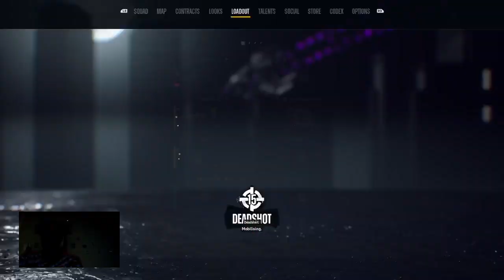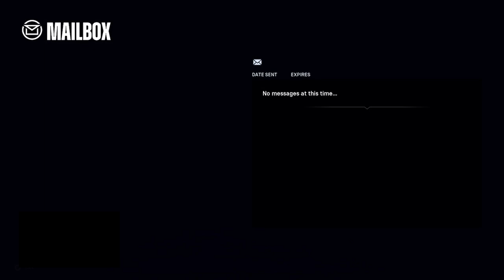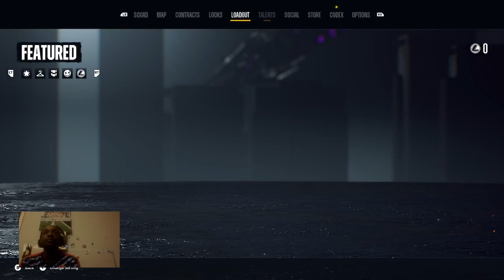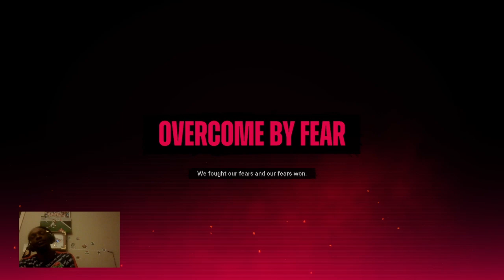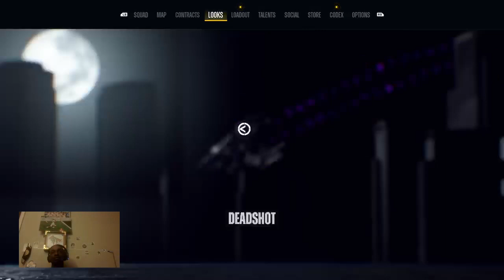Pull up squad